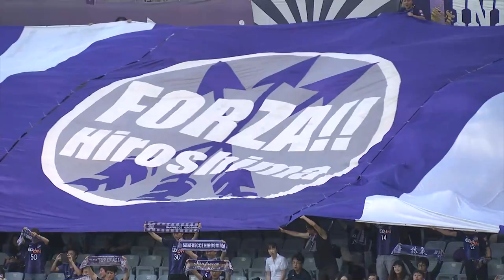A Crazy Second-Half! | Urawa Reds 4-3 Sanfrecce Hiroshima | J.LEAGUE CLASSIC MATCH | 2017 J1 LEAGUE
The leader on the scoreboard was changed 3 times in this match as Urawa Reds and Sanfrecce Hiroshima delivered one of the most dramatic second halves in history.

The first half ended with the advantage for the home team thanks to goals from Shinzo Koroki and Yuki Muto in the last 3 minutes. The pep talk during the break seemed to work well as the visitor fought back hard and took the lead after an early goal in the 47th minute by Yusuke Minagawa and Marinos's current striker Anderson Lopes who had a double after that. The victory was very close for Sanfrecce but Zlatan Ljubijankic suddenly equalized in the 85th minute and not long after that, Takahiro Sekine, who already had 1 assist for himself this season, secured all 3 points for Reds after a fantastic individual effort.

Both teams will be facing each other again this Friday, 13th May at 19:30 JST, stay tuned and the match's extended highlights will be posted on our official YouTube channel J.LEAGUE International.